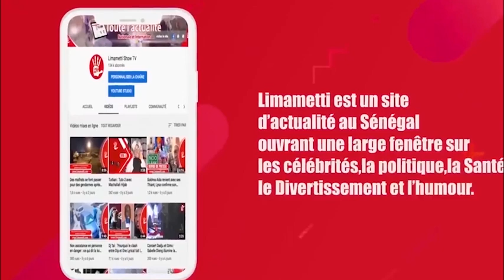Médiation- Seydina Mandione Laye propose la mise en place d’un organe de conseil islamique